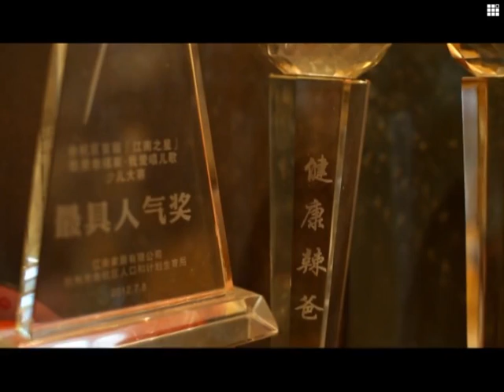Hip-hopping grandfather in China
A 60-plus grandad has become a local celebrity for his amazing dance moves. But traditional dancing is not his style. He prefers the modern hip-hop dancing.